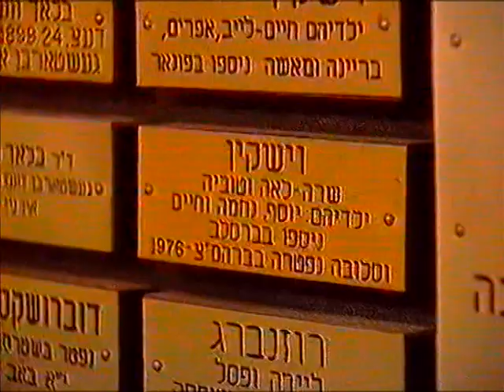מדליקי המשואות תשנ"ט (1999) - סיפורו של משה וישקין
משה וישקין נולד ב-1925 בברסלב, פולין, למשפחה בת חמישה ילדים. עם כניסת הצבא הגרמני החליטו בני המשפחה לעזוב את ברסלב אך לא הצליחו לעבור את הגבול. רק האחות סלובה הצליחה לעבור לשטח הסובייטי.

לילה אחד ביצעו הגרמנים אקציה בברסלב והמשפחה התחבאה במרתף. לאחר שלושה ימים גילו הגרמנים את המחבוא. משה הספיק לברוח. הוא הסתתר באורוות ומשם ראה איך הרגו את אחיו הבכור יוסקה ואת שכנו. את אחותו נחמה מצא מתה בקרבת מקום. משה לא הצליח לשכנע את אמו שרה-לאה ואת אחיו חיים לברוח. כעבור זמן מה שמע כי האוקראינים רצחו את אחיו במכות, אביו טוביה נרצח ליד בית המרץ ואמו נרצחה כנראה בבורות ההריגה.

משה עבר לגטו וידז, משם נלקח למחנה העבודה בודברוז ואחר כך לדוקשט. בחורף 1942, לאחר מחלה קשה, שוחרר מהמחנה ונשלח לגטו שווינציאן, שם היו חלק מבני משפחתו.

במרס 1943 ניתנה פקודה להרוג את כל היהודים. משה ברח ממקום למקום, הסתתר כמעט שנה אצל נוצרי ועבד אצלו בחקלאות. בחורף 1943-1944 התחבא עם עוד שמונה יהודים בשוחה ושם סבלו מקור, מרעב, מכינים וממחלות. באביב התגלו על ידי צבא השחרור הפולני ונורו. משה היה היחיד ששרד.

בתום המלחמה עבר משה לגור בווילנה ופגש את אחותו סלובה. בחורף 1947 עלה לארץ ישראל באוניה "המעפיל האלמוני" ונשלח לקפריסין. בחורף 1948 הגיע לארץ והתיישב עם אשתו בקיבוץ גבעת השלושה.

למשה שלושה ילדים ושמונה נכדים.